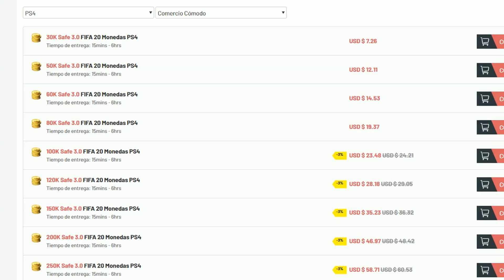FIFA 20 Primer Elite En Fut Champions ?? El Equipo Barato Da Frutos Ante Terrible Delay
►TIROS LIBRES En Fifa 20 TUTORIAL Efectos - FIFA 20 Tiro Libre Chetado Mejor Disparo Free Kicks

► FIFA 20 Como Tirar Penaltis En FIFA 20 TUTORIAL - Como Parar Todos Los Penaltis TUTORIAL 100%

► FIFA 20 Controles Secretos Que No Conoces - Pases Nuevos Secretos Trucos FIFA 20 Como Atacar Mejor

► FIFA 19 Mejor Fut Champions 30 - 0 ? TOP 100 ?  Vs PRO PLAYER El Mejor Partido De La Historia

► FIFA 19 - Mi Mejor FUT CHAMPIONS En La Historia - 30 0 ? TOP 100 ? Mejor Rendimiento Y Un Sueño